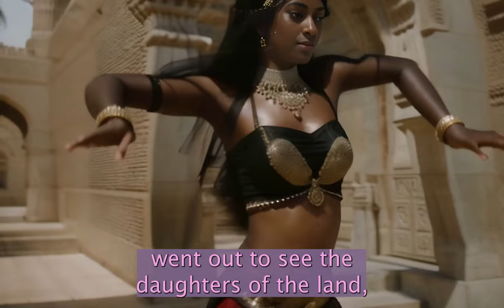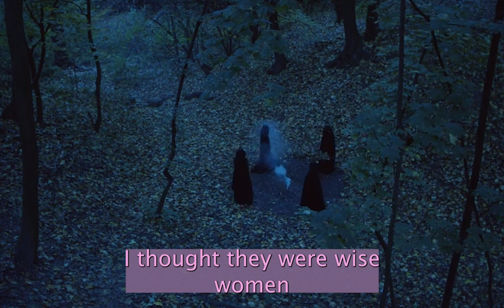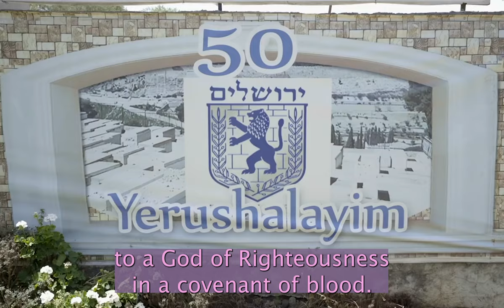Part1 My Testimony in the Story of Dinah: Redemption from Ravishment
What is the nature of defilement? What is the nature of obsession? What is love that persists in the face of degradation? Is there redemption in stories of the most dangerous type of willful blindness and idolatry? Can violation be forgiven? Can rapture come from ravishment? Can honor be upheld when sacredness is stolen? Can the downtrodden and outnumbered be victorious scorned by enemies?

The story of Dinah may at first seem like a triggering, sensitive topic, a subject of outrage, even. However, upon closer examination, we can see a great love story within this often misinterpreted tale. It is not a Romeo + Juliet story per se, not a story of youthful and reckless star crossed lovers exactly; however, this story is a story of covenant, soul ties, family honor, filial piety, and propriety. Ultimately, it is a story of salvation and restoration, justice and recompense that manifests in strange and seemingly sordid ways.

By God's Grace, we are walking testimonies! Sharing part of my testimony of "going out among the daughters of the land" and why the story of Dinah resonates so deeply with me. A victim of childhood predatory grooming and assault, as well as physical & sexual abuse in my previous marriage, I have also been forcibly violated while crying out and I am a survivor of several forms of defilement and degradation, able to relate to many women in different experiences, demonic covenants, and soulties . In this part of my story, I relate to Dinah's fascination with the Pagan women of the Canaanite land in which her family sojourned, and how her "going out" among them led to greater tragedy, as it did in my own life in a particularly nuanced way that reflects and parallels Dinah's narrative. As this controversial story is often debated as a terrifyingly UNJUST occasion in which many believe God "allowed" the violation of an unprotected woman, I will offer an alternate perspective as I will continue this with a Part 2 in which the Hebrew language is illuminated, and making an irrefutable distinction between forced violation and the nature of seduction and coercion implemented by Shechem to rob DInah of her honor. Was she defiled? Definitely. Whether she was forcibly attacked is another matter altogether-- nonetheless, this is certainly a story of Soul Tie of lust, obsession, and dishonor in which a daughter of Israel was "turned out" and made common as a Harlot, as unfortunately many of our community's young women have...

Dinah, daughter of Leah, went out– with boldness, she did not stay behind in her tent and, hearing the celebration of the women of the city dancing and reveling, went to study their ways. Little did she know, in God’s mysterious ways of redemption, she would unwittingly introduce them to a God of Righteousness in a Covenant of blood.

The scripture and histories say that when Dinah came with her mother to see the daughters of the Canaanites, the price of the land named Shechem, son of Hamor, saw her and his soul longed for her. Immediately, he was captured and enraptured– and sought in turn to capture her. Obsessed at first sight, seeing the purity of this young women, Set Apart from the women of his people, he claimed her and seduced her. Here is where the controversy begins– a case of semantics.

It is important, then, to begin now to dive into the linguistic, cultural, and historical context with which to root the proper understanding of this hotly debated story.

Continue to Part 2 for more.